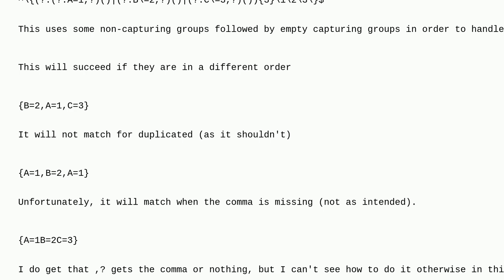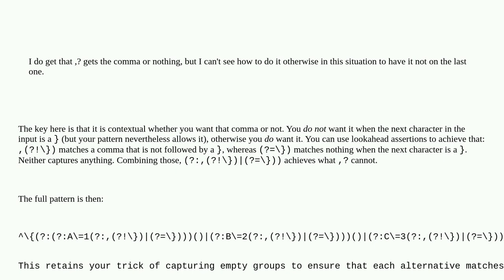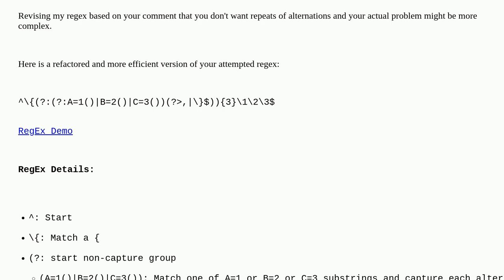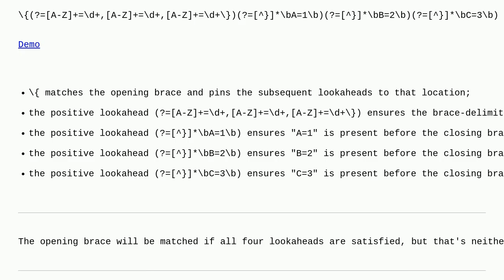Matching against groups in different order without repeating the group but separated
A special thanks goes out to the awesome community

  regex java